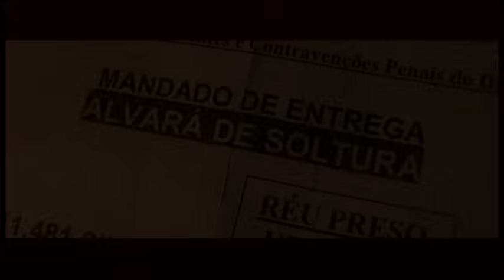Rei Servo & Tribo Da Periferia: Renova-me [ CLIP OFICIAL ]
✅ ATIVE O SINO DE NOTIFICAÇÕES PARA NÃO PERDER NENHUM CONTEÚDO
✅ DEIXE O SEU LIKE SE GOSTAR